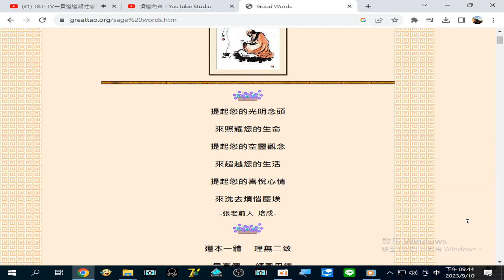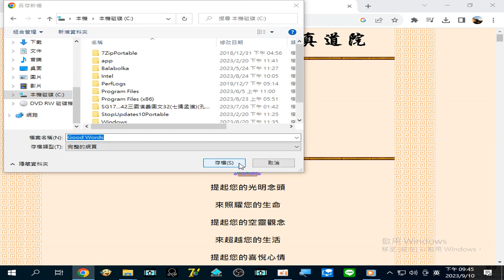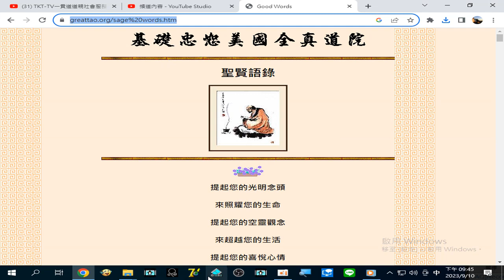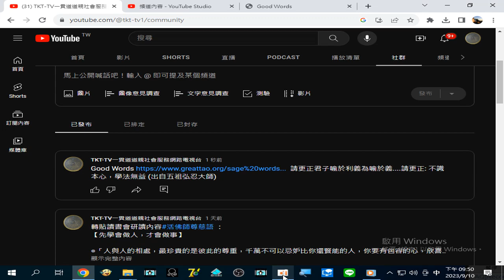聖賢語錄 _2023_09_10請更正君子喻於利義為喻於義....請更正為 不識本心，學法無益 (出自五祖弘忍大師)_21_30_58_632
Good Words#聖賢語錄 請更正君子喻於利義為喻於義. 請更正為: 不識本心，學法無益 (出自五祖弘忍大師)